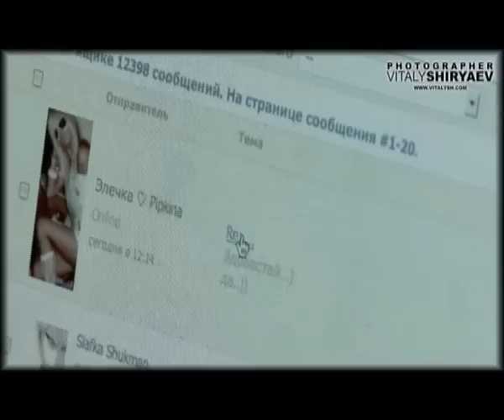Photo shoot by VITALYSH.COM Vitaly Shiryaev .avi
Photo shoot in SOKOS HOTEL by vitalysh.com